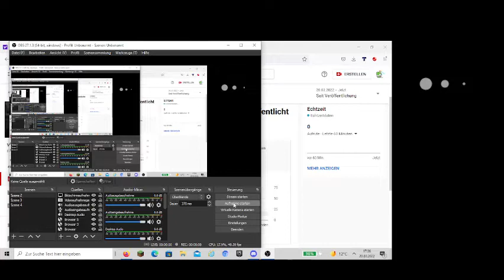gas gas gas ( Views from new video )